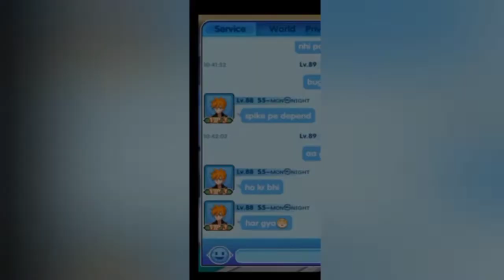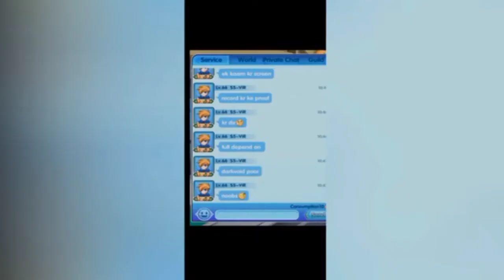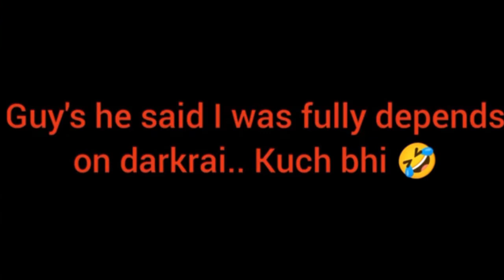Big talker chamiya monknight aka { Kaal }⚡Ninja// WL battle// friends video//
🔥 Royal Arena 🔥

👉Awesome World League battle with High level Trainer, Mega Pokemons and strong moves.

My mode of Battle and some useful tricks to win any battle.

👉Some useful tricks and ways of Poketown:-

𝐏𝐨𝐤𝐞𝐦𝐨𝐧ʂ𝖚𝖓𝑀۝۝𝓃